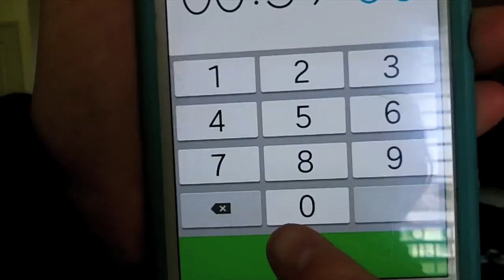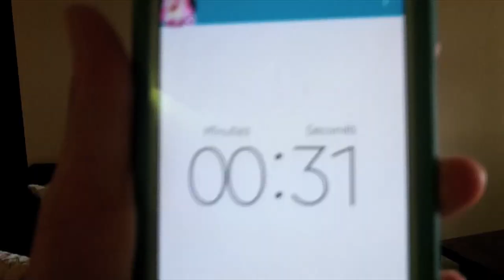One Hour Clean/Quick Clean Before Guest Come Over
Hey all I hope you enjoy my one hour clean up routine. I really just focused on the surface areas and the areas that guest would be in my home. I was supper tired when I was cleaning and you definitely saw me use hand soap for my dishes!